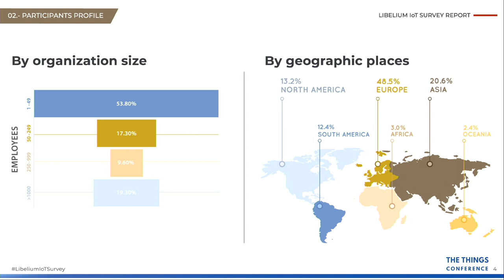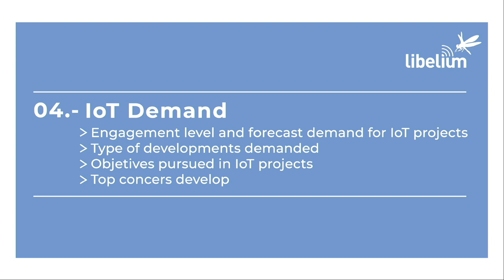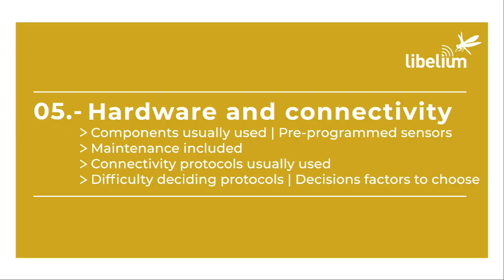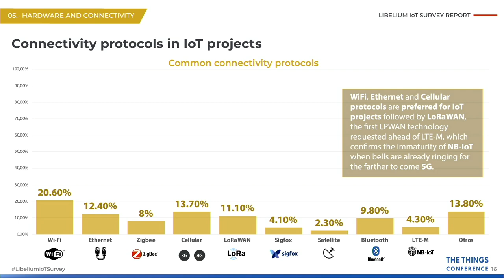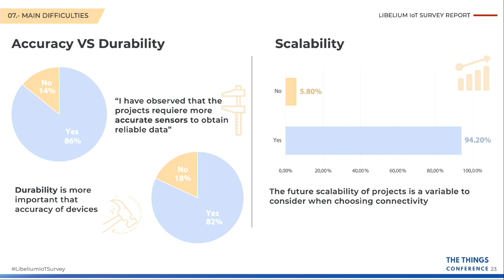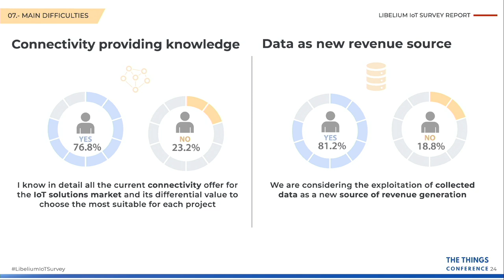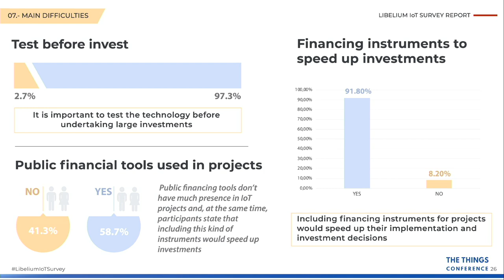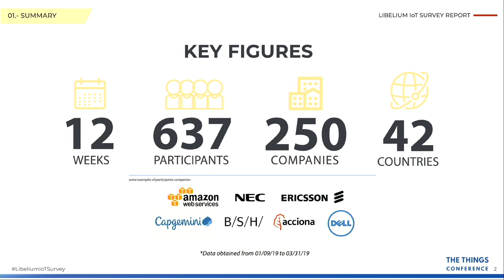Key Concerns and Barriers To Develop Successful IOT Projects - Ana Bernal (Libelium)